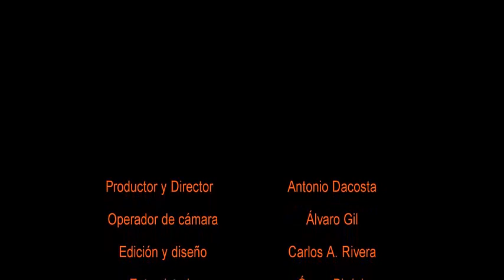TENIS DE MESA: Entrevista desde Alemania. Óscar Birriel.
👉𝐓𝐞 𝐢𝐧𝐯𝐢𝐭𝐨 a que veas la 𝐞𝐧𝐭𝐫𝐞𝐯𝐢𝐬𝐭𝐚 que realizamos a 🏓 Óscar Birriel, el proyecto evolutivo del tenis de mesa boricua y latinoamericano, en el centro de alto rendimiento europeo del "𝐓𝐨𝐩𝐬𝐩𝐢𝐧 𝐒𝐩𝐨𝐫𝐭 𝐓𝐚𝐛𝐥𝐞 𝐓𝐞𝐧𝐧𝐢𝐬 𝐂𝐞𝐧𝐭𝐞𝐫", ubicado en 🇩🇪 𝐁𝐚𝐝 𝐀𝐢𝐛𝐥𝐢𝐧𝐠, (𝘈𝘭𝘦𝘮𝘢𝘯𝘪𝘢). ⁣
🚨𝐍𝐎𝐓𝐀: La entrevista fuera realizada en el año 2018. ⁣
💢Realmente la realización de esta entrevista, fue gracias a muchas personas, como fueron:⁣
✅Ricardo Noriega: Responsable de la realización de dicha entrevista.⁣
✅Thomas Wetzel: Responsable para la realización de la entrevista en su centro deportivo.⁣
✅Óscar Birriel: Entrevistado. ⁣
✅Álvaro Gil: Operador de cámara.  ⁣
✅Carlos Rivera: Edición y diseño. ⁣
✅@Heartt_tabletennis: Diseño miniatura video.⁣
✅Israel R. Cobos: Diseño créditos.   ⁣
♥️Date el placer de mirar la 𝐰𝐞𝐛 de nuestro ecosistema comunicativo y deportivo, del tenis de mesa mundial, 𝐇𝐀𝐂𝐈𝐄𝐍𝐃𝐎 𝐂𝐋𝐈𝐂 𝐀𝐐𝐔Í:⁣
Si quieres conocer más acerca de Óscar Birriel, te invito que vistes su ⁣
Facebook e Instagram: @pinponeando⁣
𝐍𝐎𝐒 𝐕𝐄𝐌𝐎𝐒 𝐏𝐑𝐎𝐍𝐓𝐎 𝐏𝐈𝐍𝐏𝐎𝐍𝐄𝐑𝐎𝐒/𝐀𝐒 !!!⁣